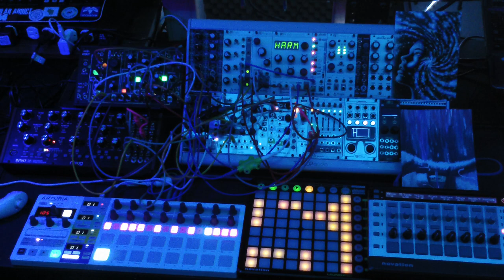Down to the Last Wire. Modular and WiiChuck by Delptronics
Just noodling around with the WiiChuck by Delptronics